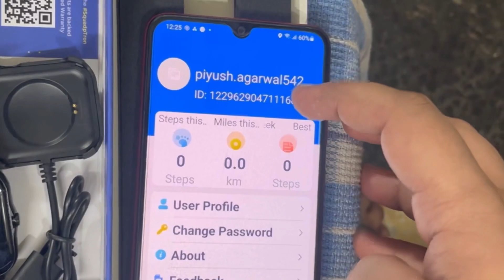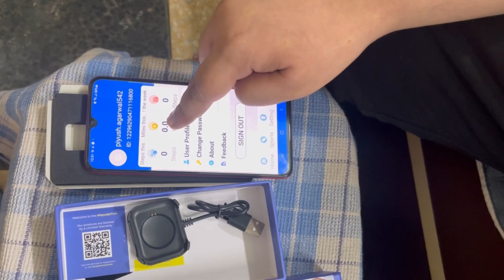Ptron force x10 bluetooth calling smartwatch | festival sale | lowest price offer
Ptron bluetooth calling smartwatch
Link to buy
Ptron force x10 calling smartwatch